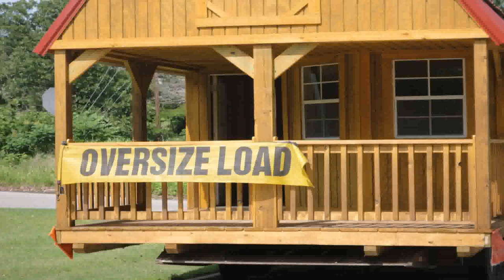Small House Plans Costa Rica